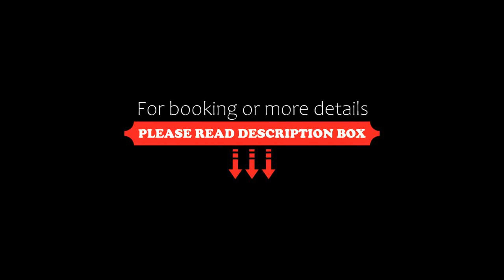JA Lake View Hotel (JA The Resort), Dubai, United Arab Emirates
About Property:
You're eligible for a Genius discount at JA Lake View Hotel (JA The Resort)! To save at this property, all you have to do is sign in.
Situated in Dubai, 1 km from Jebel Ali Beach, JA Lake View Hotel (JA The Resort) features accommodation with a restaurant, free private parking, an outdoor swimming pool and a fitness centre. Among the various facilities are a bar, a garden, as well as a private beach area. The accommodation offers a 24-...
Property Type: Hotel
Address: JA The Resort. Exit No 13 Sheikh Zayed Road. Mina Jebel Ali, Jebel Ali, Dubai, United Arab Emirates
Searching For
1. JA Lake View Hotel (JA The Resort) - Dubai - United Arab Emirates
2. JA Lake View Hotel (JA The Resort) - Dubai - United Arab Emirates Address
3. JA Lake View Hotel (JA The Resort) - Dubai - United Arab Emirates Rooms
4. JA Lake View Hotel (JA The Resort) - Dubai - United Arab Emirates Amenities
5. JA Lake View Hotel (JA The Resort) - Dubai - United Arab Emirates Offers and Deals
Audio Credit:
Track Title: Reasons To Hope
Artist: Reed Mathis